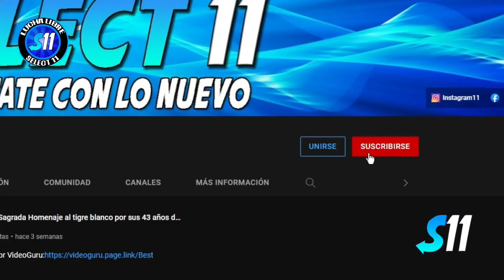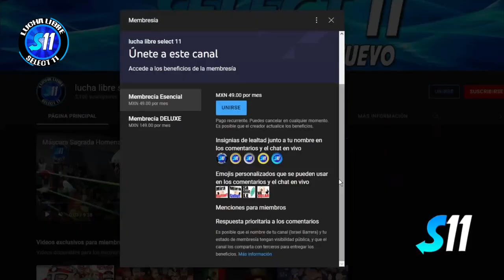Brian Villa vs Magisterio ( Completo ) Mano a Mano Arena La Esperanza